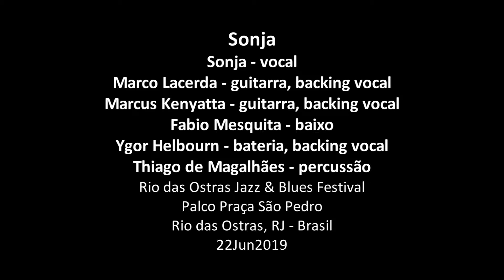Sonja - He Got Me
Sonja
He Got Me
Sonja – vocal
Marco Lacerda – guitarra, backing vocal
Marcus Kenyatta – guitarra, backing vocal
Fabio Mesquita – baixo
Ygor Helbourn – bateria, backing vocal
Thiago de Magalhães – percussão
Rio das Ostras Jazz & Blues Festival
Palco Praça São Pedro
Rio das Ostras, RJ – Brasil
22Jun2019